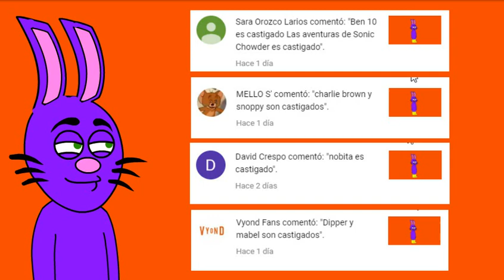Las Series Que Tienen Mas Likes En La Encuesta